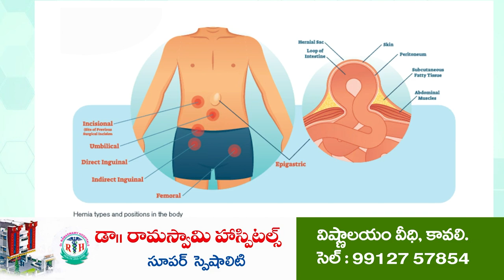నెల్లూరులో ఏబీవీపీ బంద్ ప్రశాంతం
విద్యారంగ సమస్యలను పరిష్కరించండి
ప్రభుత్వ పాఠశాలల్లో మౌళిక వసతులు కల్పించండి
ప్రైవేట్ స్కూళ్లలో అధికఫీజుల వసూళ్లను అరికట్టండి
నిరసన వ్యక్తం చేసిన ఏబీవీపీ నేతలు